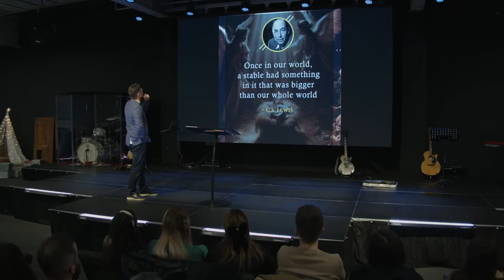Cristian Popa - Copilul care ne mântuiește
Biserica Rhema Iași - mesaj de încurajare și zidire spirituală, rostit de Cristian Popa, în data de 24 decembrie 2023. Predici pentru vremuri grele